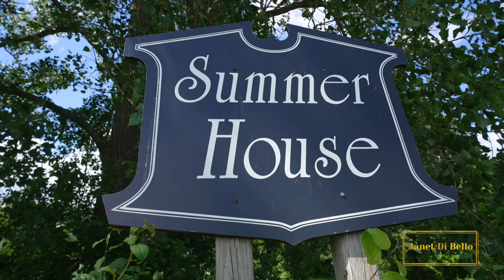FOR SALE! 491 Portage Road, Kirkfield ON- $799,000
◾️FOR SALE◾️

📍491 Portage Road, Kirkfield ON

🛏 6 Bedrooms

🛁 3 Bathrooms

🏡 Great Location

Dear visionaries and begetters, it is with great delight that we present to you a most remarkable homestead of grand proportions, constructed circa 1880 and once a jewel in the empire of the esteemed railroad tycoon, Sir William Mackenzie, nestled in the enchanting Kawartha Lakes. This lustrous residence boasts over 3,500 square feet of lavish living space, featuring six expansive bedrooms and three full bathrooms, complemented by a charming wood burning fireplace in the family room, among numerous other refinements.
Spanning over five acres of picturesque land, this property includes a serene pond and is ideally situated in close proximity to the Trent Severn Waterway, and the splendid Balsam Lake.  The great road, highway number twelve, lies in near junction, adding much to the ease and convenience of this location. Do not let this unparalleled opportunity slip through your fingers, dear readers, to possess such a unique and captivating property!

💸$799,000

MLS# X8447798

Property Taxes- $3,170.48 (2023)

NOT Holding Offers

JANET DI BELLO, Real Estate Broker

JENN STRAAT, Realtor®

ROYALE Town & Country Realty Inc. Brokerage

▪️FULLY intended to solicit clients NOT under contract.